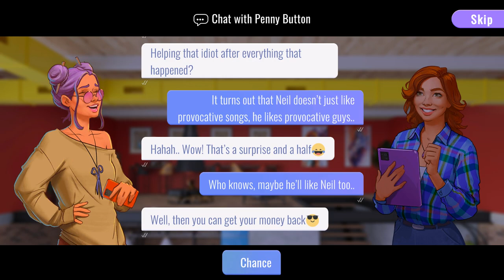Design Stories - Part 8 - Neil Martin - Gameplay